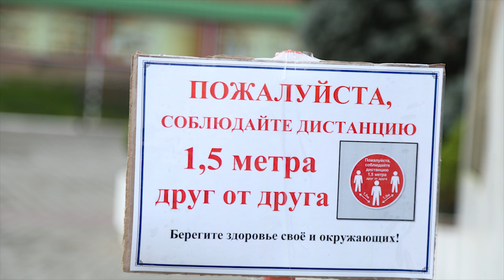Хлеб Небесный и Чаша Спасения.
Проповедь настоятеля храма Рождества Христова г. Краснодар прот. Александра Игнатова после Литуриии Великого Четверга 2020 г.